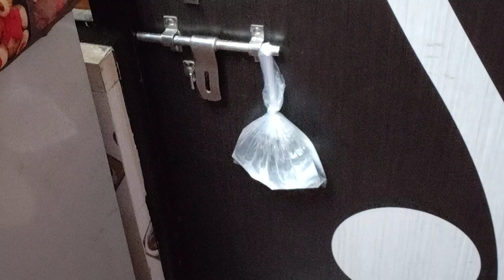तवा को पॉलिथीन पहनाते ही ,रोज-रोज की टेंशन होगी खत्म# kitchen tips# money saving tips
kitchen tips in Hindi useful kitchen tips# amazing kitchen tips# best kitchen tips# money saving tips smart tips#all time useful tips